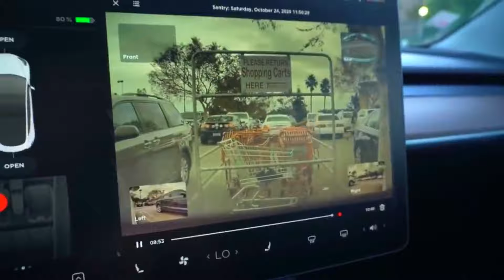25 INCREDIBLE MOMENTS CAUGHT ON CCTV & SECURITY CAMERAS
25 INCREDIBLE MOMENTS CAUGHT ON CCTV & SECURITY CAMERAS

Here at Reaction Matters we react and provide transformative commentary over all of the clips used. Clips are carefully collected and reacted to in an effort to maximize viewer satisfaction. See a clip that you'd want us to react to and feature?